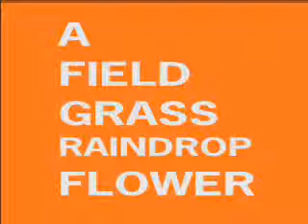A WILD GRASS FLOWER.wmv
A  WILD  GRASS  FLOWER !
NAME ;  Hemerocallis fulva L.
BIOLOGICAL ;  Tawny Daylily, Fulvous Daylily, Orange Daylily /